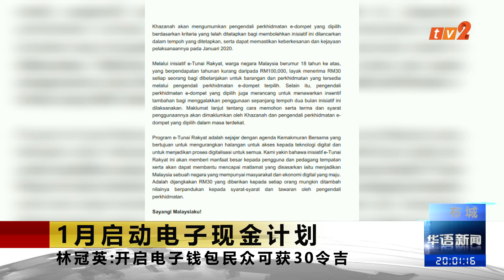《TV2华语新闻》12月19日：1月启动电子现金计划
【1月启动电子现金计划】

政府明年1月启动“人民电子现金”计划，开启电子钱包的民众可以获得30令吉电子现金。